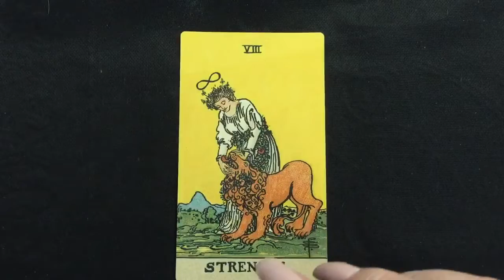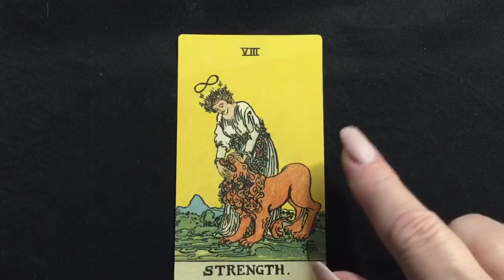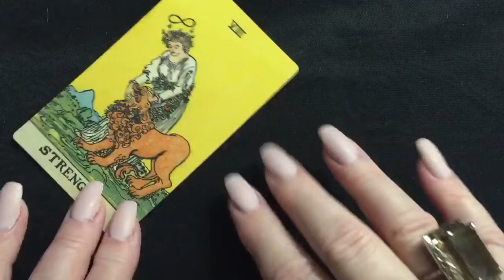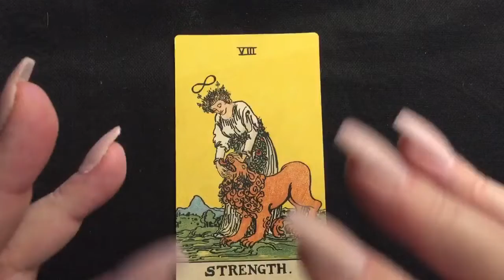THE LION'S🦁 GATE PORTAL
Learn about the Lion's Gate Portal in this very informative video. Use the power of the Lion's Gate to manifest your hearts desire!

Psychic's Secrets